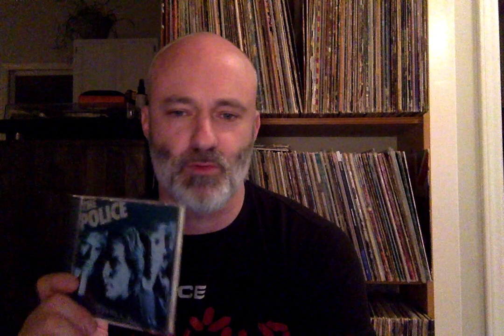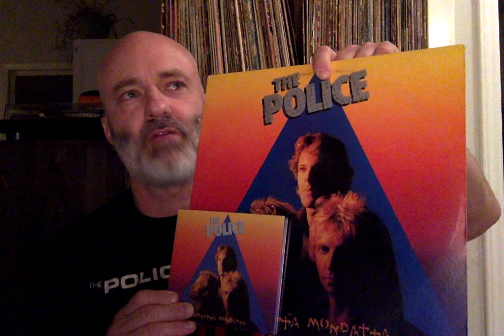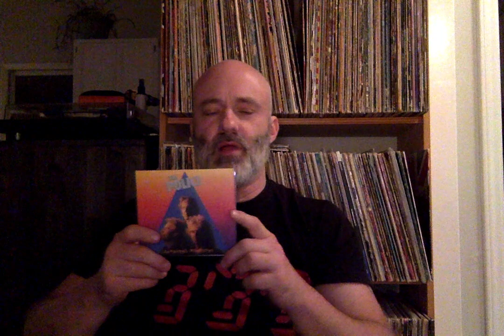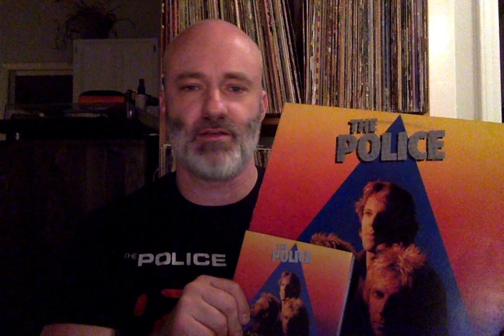Ranking The Albums: The Police